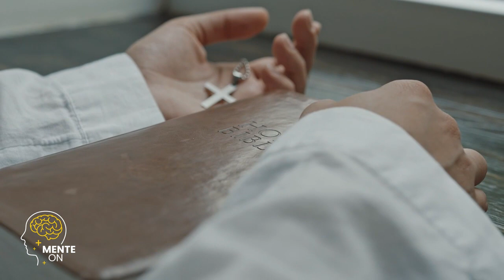LAMARTINE POSELLA |SUPERE A FALTA DE FÉ: DESCUBRA UM NOVO NÍVEL DE CONFIANÇA E REALIZAÇÃO ESPIRITUAL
LAMARTINE POSELLA | SUPERE A FALTA DE FÉ E DESCUBRA UM NOVO NÍVEL DE CONFIANÇA E REALIZAÇÃO ESPIRITUAL

Começar o dia com a melhor palavra de Deus pela manhã é uma prática poderosa que pode transformar sua vida. Essa rotina espiritual envolve dedicar um tempo precioso pela manhã para ler as escrituras sagradas, meditar em versículos inspiradores e buscar a presença divina. Ao permitir que a palavra de Deus permeie sua mente e coração logo no início do dia, você fortalece sua fé, encontra orientação para enfrentar os desafios e descobre uma fonte inesgotável de esperança e conforto. Essa prática diária ajuda a estabelecer um vínculo profundo com o divino, proporcionando clareza, paz interior e direção para cada passo do seu caminho. Ao adotar a melhor palavra de Deus pela manhã, você cultiva uma conexão espiritual significativa, abre portas para milagres e experimenta a plenitude de uma vida abençoada.

Dra. ANA BEATRIZ | POR QUE A SUA SAÚDE MENTAL PODE ESTAR EM PERIGO E COMO EVITAR

É importante ressaltar que todos os direitos autorais do vídeo original pertencem integralmente ao seu criador original. Nosso objetivo é utilizar esse conteúdo de forma justa e educacional, fornecendo crédito adequado ao autor e incentivando a busca por conhecimento.